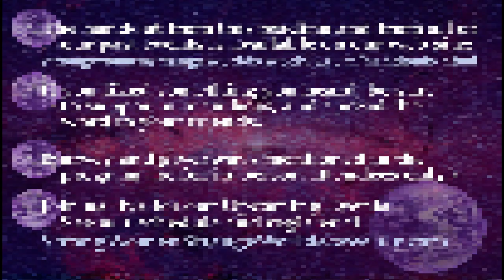SWSW QuickRead Feb 16, 2023- Jessica Lewis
Snippet from the Strong Women - Strange Worlds QuickRead on February 16, 2023 featuring Jessica Lewis along with host/emcee Sarah Smith.